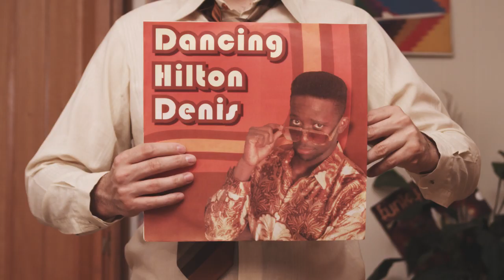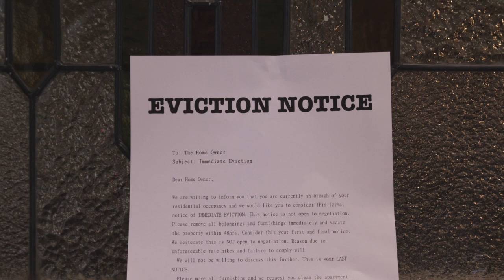Skryptcha - 'Dance' Official Music Video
Official Music Video for Skryptcha's 'Dance'.

'Dance' performed by Skryptcha & produced by Illmind
Sample taken from original track written by Bill Curtis & Richard Cornwell

Director                      JOHN-PAUL MCELWEE
Cinematography          RICK PEARCE
Focus Puller               DANIEL CHRISTIE
Camera Assistant       SIMON KOLOADIN
First AD                     NICK LIVINGSTON
                                 NIEL SHARMA
Art Director                JASMINE CHRISTIE
Hair & Makeup           JOANNE MILLIGAN
Catering                    GEMMA POKRZYWA
Runner                      DAVID FEATHERSTON
Edited By                  JOHN-PAUL MCELWEE
                                RICK PEARCE
Sound Design            IVAN VIZINTIN
Colourist                   RICK PEARCE
Produced by              JOHN-PAUL MCELWEE
                                NEIL SHARMA
                                KATE VINEN
                                CHRIS BURKE

Jonathan                     STEVEN O'DONNELL
'Dancing' Hilton Denis  HILTON DENIS
Boss                           SKRYPTCHA
Office Bully                 PAUL MICHAEL AYRE
Beth                           MORGANA O'REILLY
Landlord                     PETER KAPLIN
Bar Jock                    JAMES GRAY
Beth's Friend              STEPHANIE DITO
Dancing Person #1      CHRIS BURKE
Dancing Person #2      GLEN MALLORY
Dancing Person #3       SKRYPTCHA